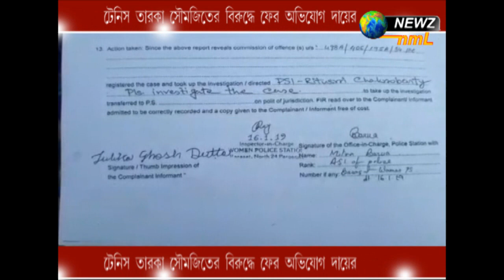টেনিস তারকা সৌমজিতের বিরুদ্ধে ফের অভিযোগ দায়ের